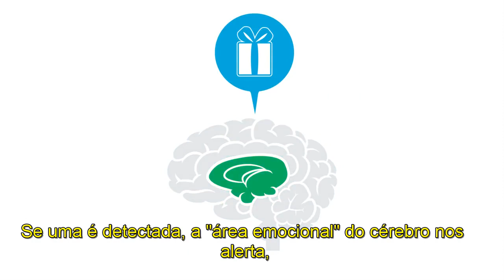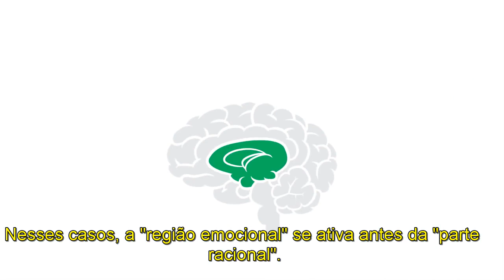As Emoções e o Cérebro (Legendado)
O que acontece em nossos cérebros quando experimentamos emoções? Qual é o seu papel no nosso cotidiano?

As emoções são muito importantes ao nosso bem-estar psicológico. É importante compreendermos as relações de nossas emoções com nossos pensamentos e comportamentos, além de aprendermos a regulá-las.

Eu apenas legendei esse vídeo. Acesse o original abaixo.

Eu não possuo este conteúdo, tampouco seus copyrights.

I ONLY SUBTITLED THIS VIDEO, CHECK THE ORIGINAL BELOW.